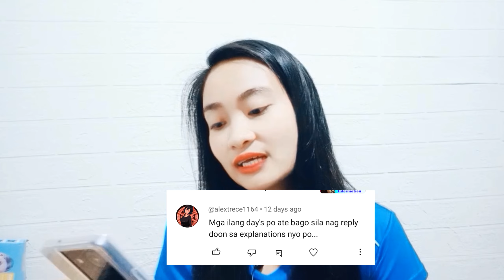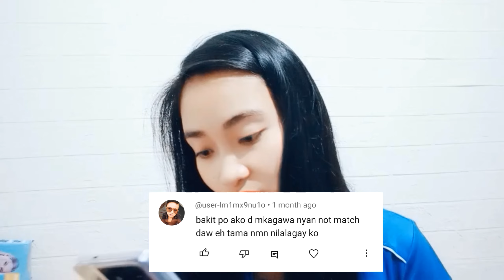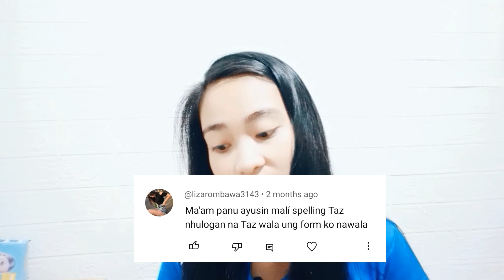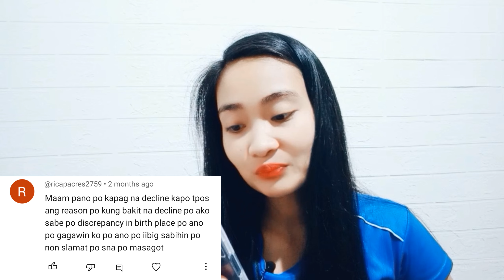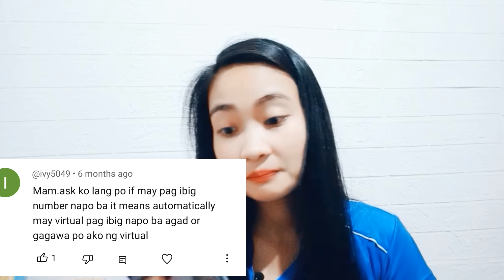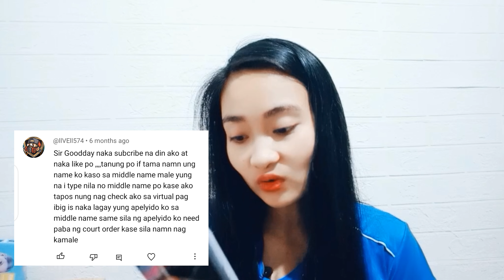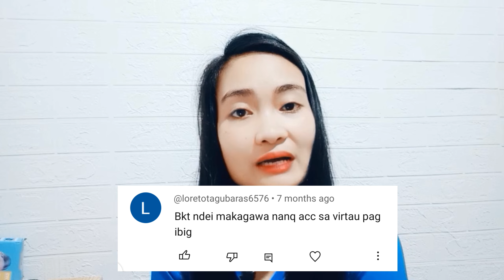ANSWERING YOUR COMMENT ABOUT PAG-IBIG GOV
Virtual Pagibig Online
How to register Virtual Pagibig Online
Paano magresgiter sa Virtual Pagibig Online
How to create Virtual Pagibig Online
Paano magcreate account sa Pagibig Online